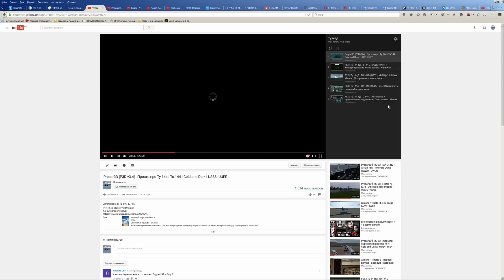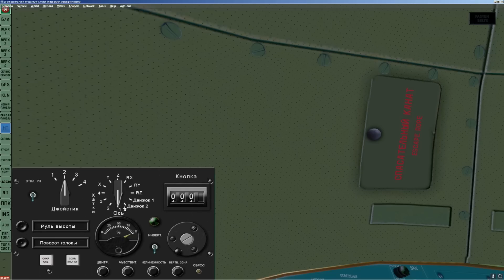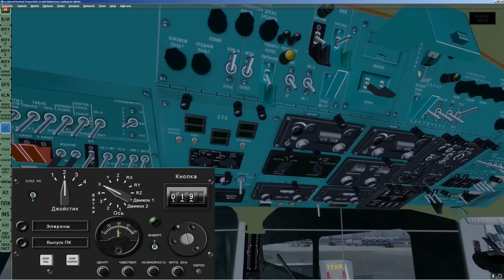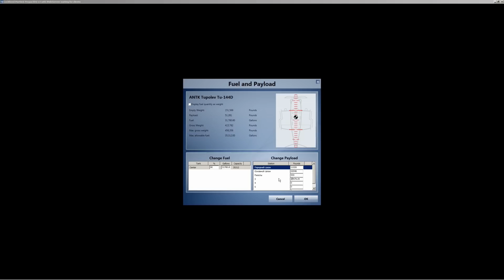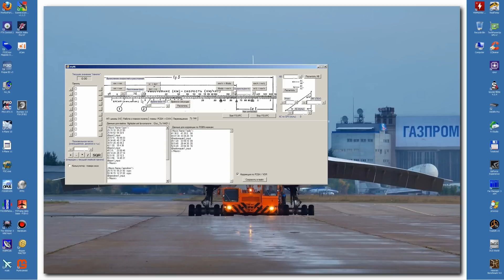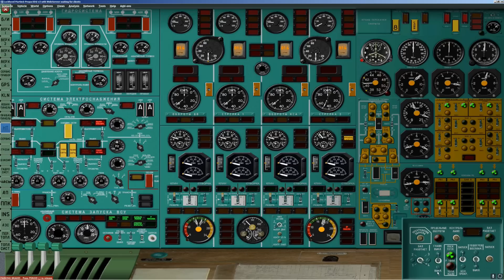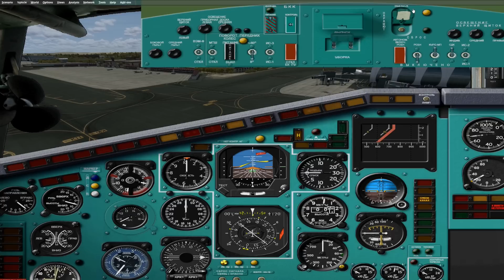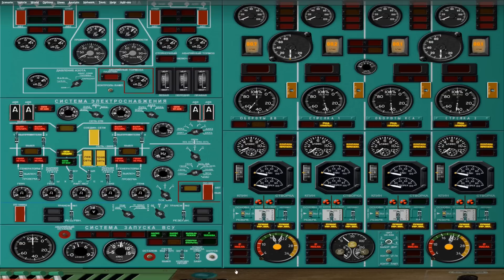Prepar3D [P3D v3] | Ту 144Д | Tu 144D | EKCH - OMDB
Небольшой полет на Ту-144Д.
(микс из 2х полетов по одному маршруту)